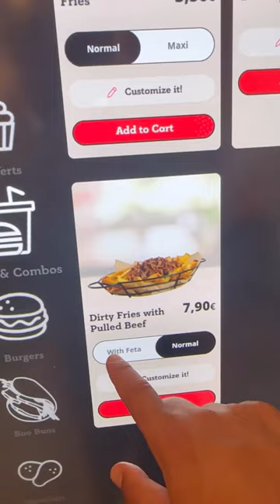Trying Greece’s largest fast food chain! 🇬🇷🍔🍟